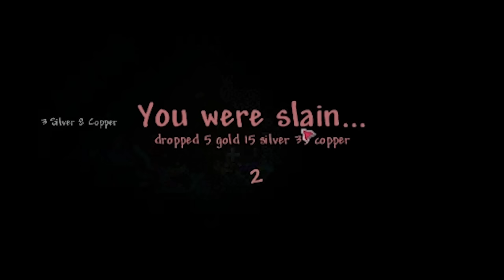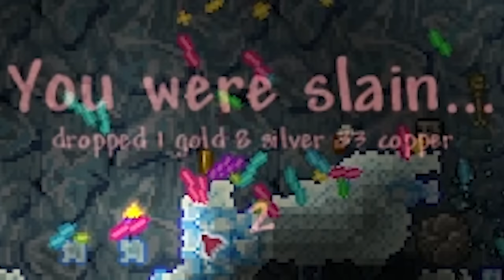Playing Terraria's Most BROKEN Difficulty | LEGENDARY GetFixedBoi Calamity Part 1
Terraria's GetFixedBoi seed on legendary difficulty is one of the hardest ones out there, but Calamity decided to come along and make things even more difficult with a variant of it that is more or less a meme more than an actual difficulty. So let's see how well we can handle this tough difficulty option, Legendary Calamity.